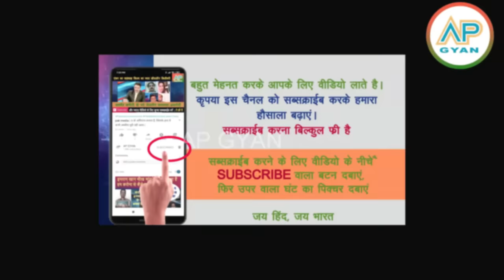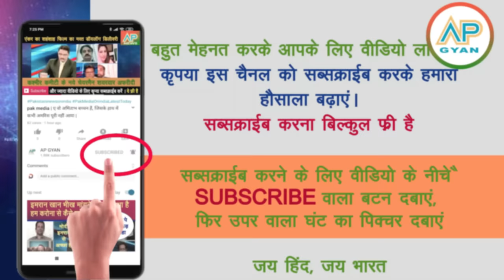Hamas leader Ismail Haniyeh ko Israel ne Iran me mar giraya dekh pakistani reaction pak media